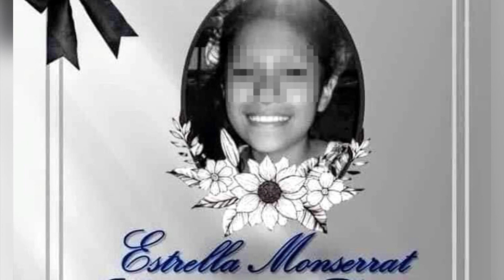Niña falleció presuntamente por estrés académico en el Municipio de Martínez de la Torre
Según indican reportes, la madre de la menor de edad, acusa que el derrame cerebral que padeció fue a causa del estrés académico, pues señaló que con la implementación del modelo educativo a distancia por la Emergencia Sanitaria, su hija pasó por una importante sobrecarga de presión y tareas.

Su nombre era Estrella Monserrat, tenía apenas 12 años de edad, estudiaba en la Secundaria Técnica 71 que se ubica en el municipio de Martínez de la Torre, en la zona norte del estado de Veracruz.

En días pasados la niña sufrió un derrame cerebral por el cual fue internada en un hospital, sin embargo no logró recuperarse y lamentablemente perdió la vida el 5 de noviembre